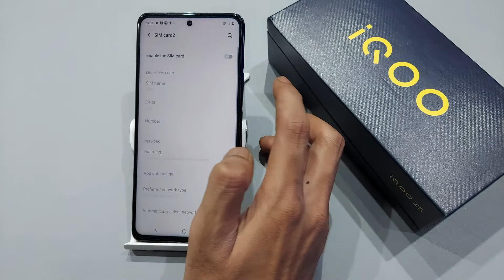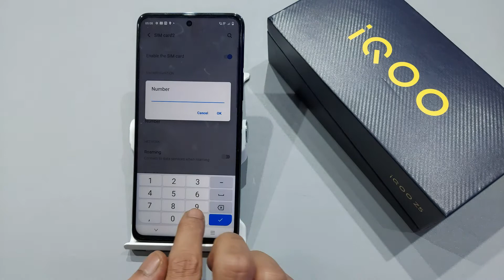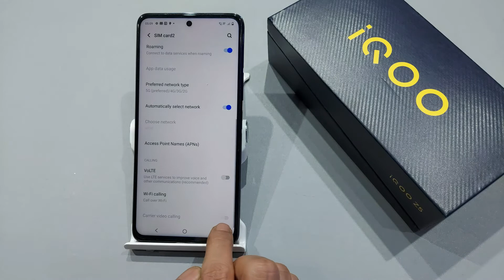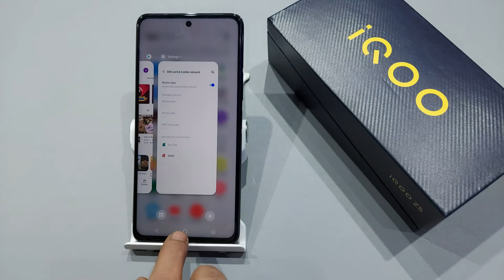Sim card and network setting iqoo z5,z7 | iqoo z5 me network kaise set up kare kare